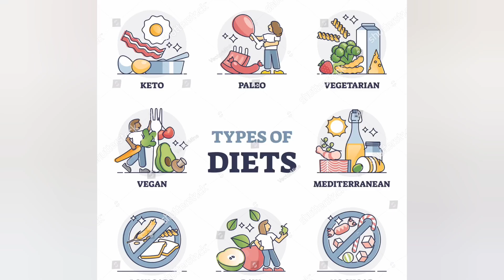మూడు పూట్ల తింటూనే weight loss ఇలా అవ్వండి